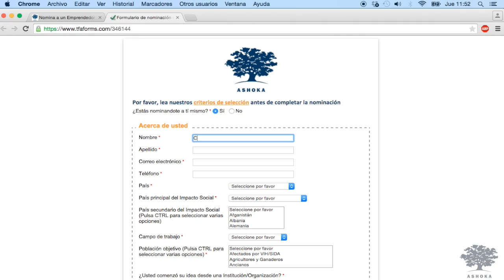¿Conoces a un emprendedor social?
¡Nomínalo como emprendedor social Ashoka! Buscamos personas creativas que tengan una fibra ética importante, una trayectoria emprendedora y que tengan un proyecto para resolver un problema social con gran impacto. Para más información ingresa a ¡Súmate!